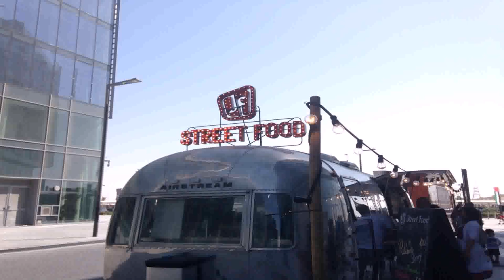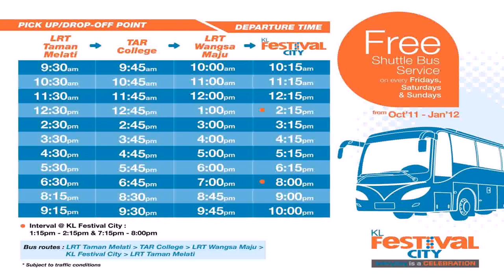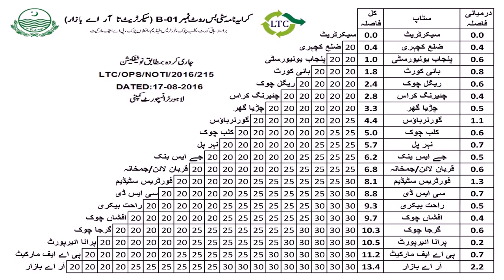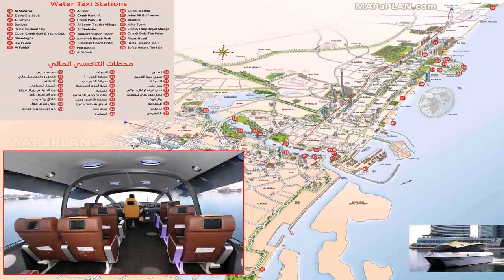Buy Car NY 5% DP